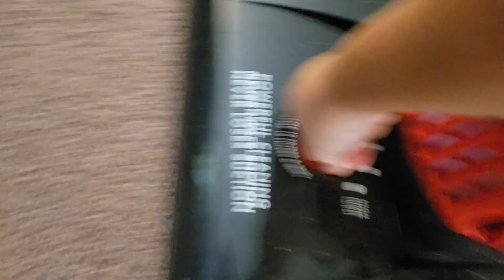Bissell Powerforce vacuuming. *crunchy*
Found this older vac in my garage. Needs some work...new belt and post motor filter. Oops, looks like the end is upside down...LOL. Need to double check my editing next time.